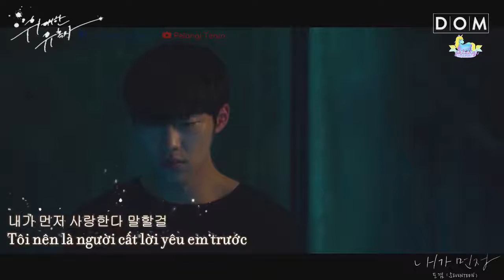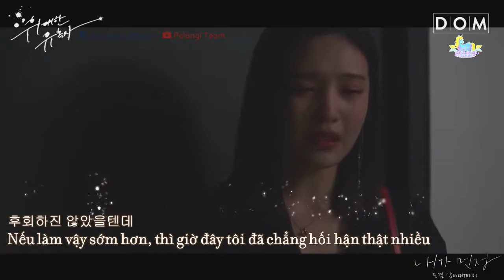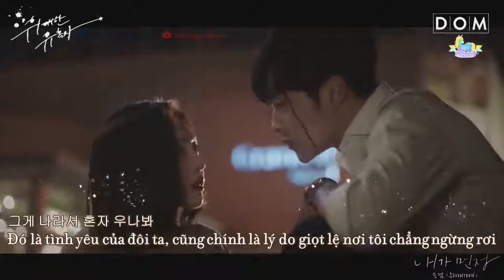[Vietsub + Hangul] I'm First (내가 먼저) - DK (SEVENTEEN) (The Great Seducer (Tempted) OST)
Translator: Ringo
Timer: Ringo
Typesetter: Ringo, Kim
Encoder: Ringo

dokyum ost, dk ost
dk i should've first vietsub
tempted vietsub
joy red velvet